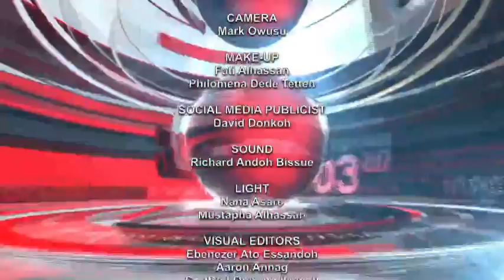Sports News With David Ofori Osafo 06/07/21